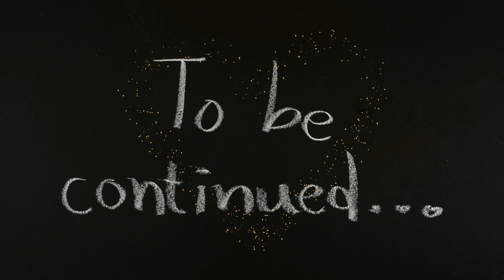南南東？ 恵方のイッちゃん ホッキョクグマ 同居 しろくま よこはま動物園ズーラシア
2023年2月撮影　 よこはま動物園ズーラシア
イッちゃんは黒い筒状のおもちゃに夢中。南南東の恵方を向いて、今年の邪気を払っているのかな？
同居しているゴーゴ君とイッちゃん。
大阪の天王寺動物園でパートナーだった二頭が、ズーラシアで再開。仲良しな姿の動画は近日公開！！

世界のホッキョグマさん達が幸せでありますように。